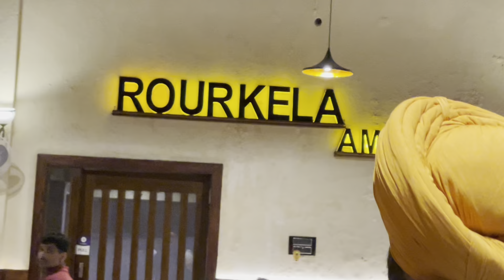Anandpur Sahib (Vlog 64)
Anandpur Sahib, Gurudwara ses ganj sahib, Kiratpur Sahib, Baba Budhan Shah G, Baba Gurdita G